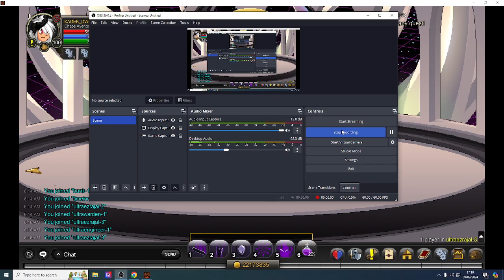AQW Ultra Ezrajal Solo (CAV)